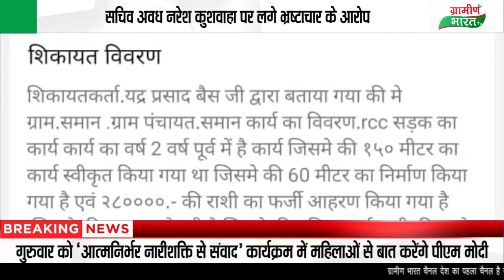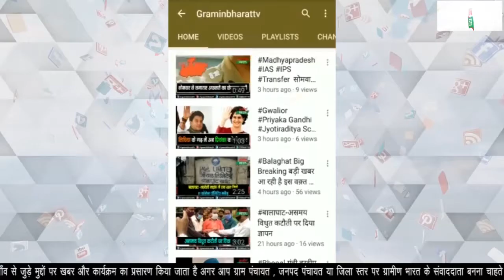शहडोल की सामान पंचायत सचिव पर ग्रामीणों ने रोड निर्माण और मजदूरी को लेकर लगायें भ्रष्टाचार के आरोप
सचिव अवध नरेश कुशवाहा पर लगे भ्रष्टाचार के आरोप
ग्रामीणों ने शासन से लगाई न्याय की गुहार
सचिव ने रोड निर्माण और मजदूरी में किया भ्रष्टाचार